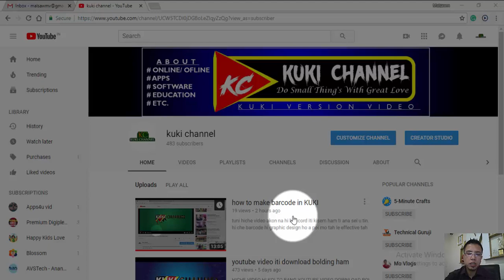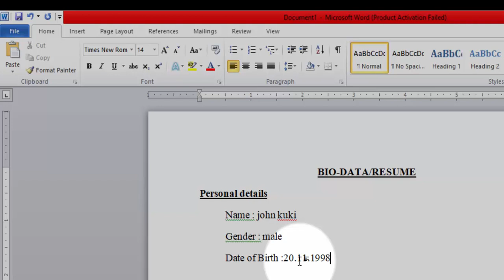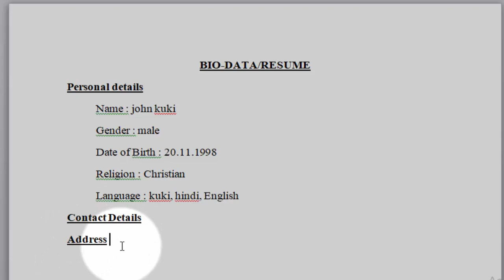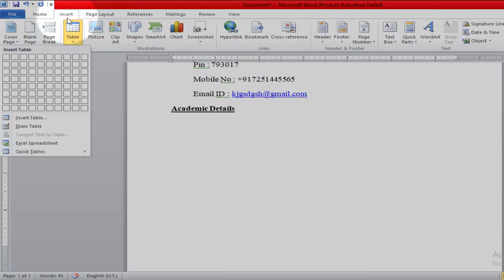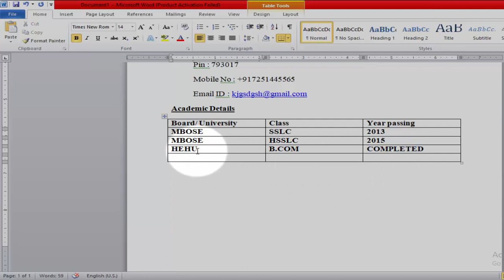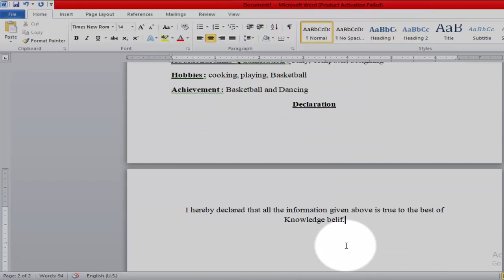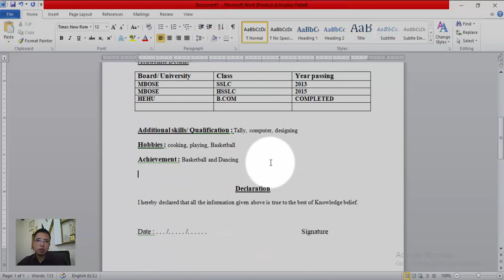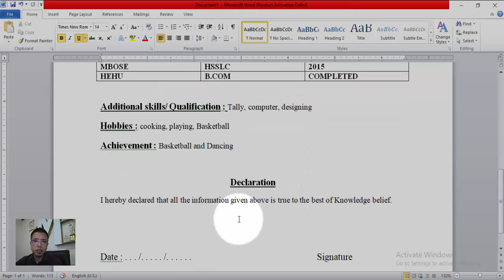how to make bio data in kuki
Tuni a hi koi tobang bio-ata/Resume ngai cha a sem thei lou ho din neo cha example video hung ki sem ahin pha na sah a poimo na sah leh subscribe, like chuleh Share ana bol in.

anoija hi video dang ho link jong aki pen in na vet lou aum a leh na vet thei ahi.